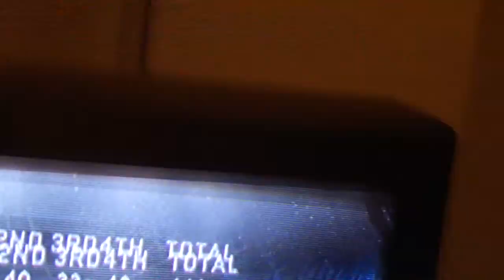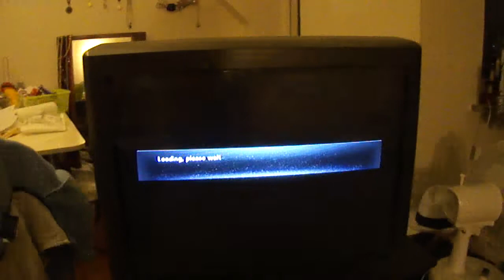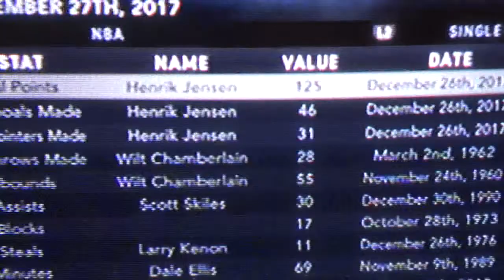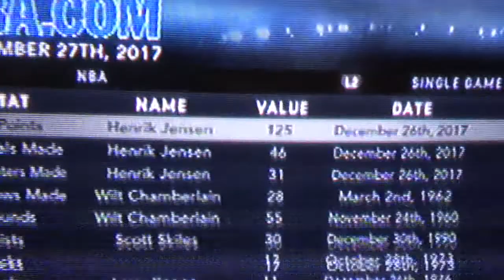NBA Record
NBA Record; 125 Points in a single game, 31; 3Pointers, which is another record + 46 Field Goals Scored, another record in the NBA, i am playing on Pro Level, so it is very awesome, before this i could only score 53 point as my maximum, but now i am doing it for the heat